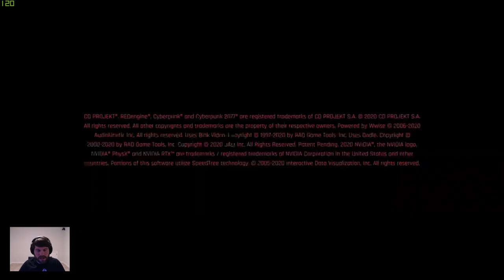Let's Play Cyberpunk 2077 (Blind) - Part 14